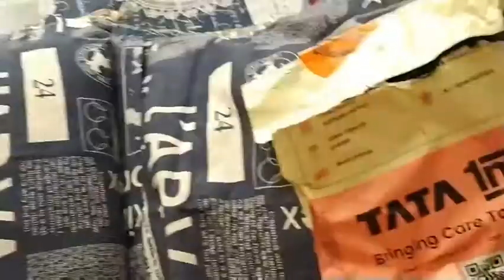husband nka b'day kemiti gala | Aau kichi puruna memories |ichha thile v kichi kariparilinahi